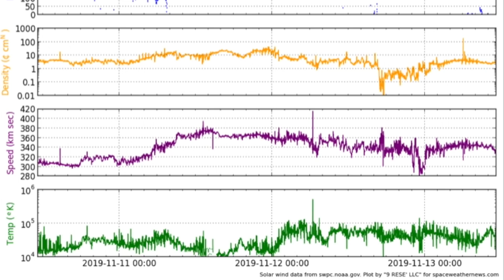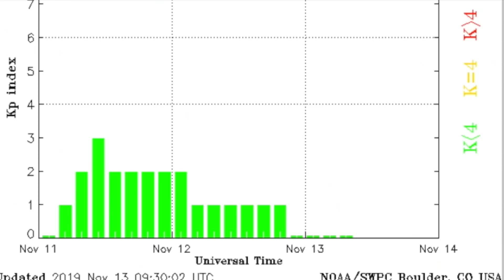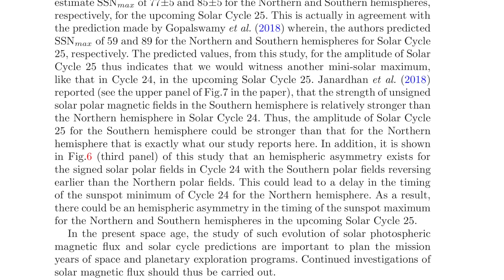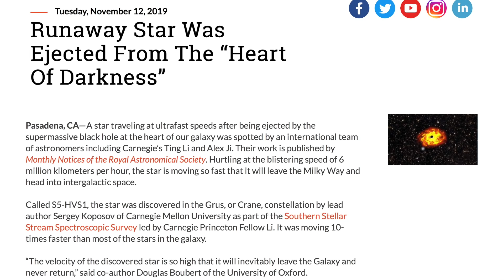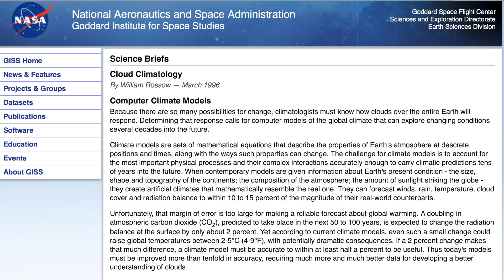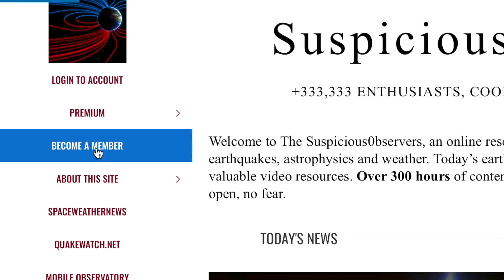Star Escape, Climate Errors, Mars Life Now? | S0 News Nov.13.2019